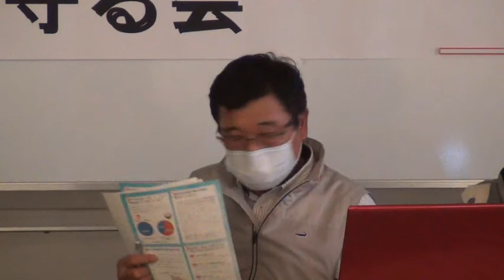日本の農業と食の安心安全を守る ３．報告：磯田毅さん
熊本県議会議員・磯田毅さんによる、種苗法改正の狙いと背景についての報告です。